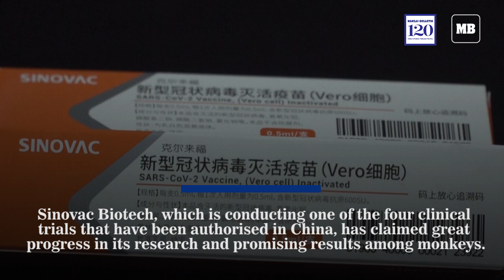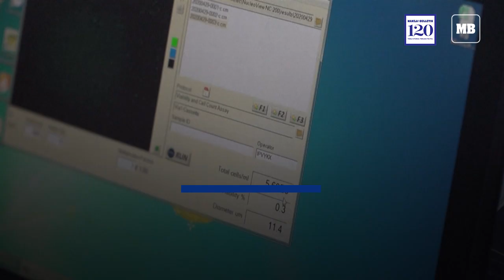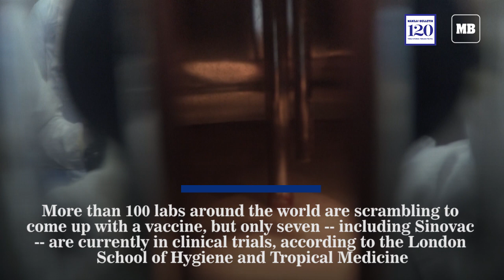Chinese firm works toward mass vaccine production against COVID-19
Sinovac Biotech, which is conducting one of the four clinical trials that have been authorised in China, has claimed great progress in its research and promising results among monkeys. While human trials have just begun, the company says it is ready to make 100 million doses per year to combat the coronavirus disease, which surfaced in central China late last year before spreading across the globe and killing more than 220,000 people.